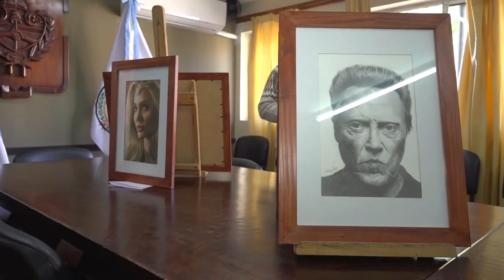Reconocimiento a la muestra artística el Realismo a Lápiz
DECLARARON DE INTERÉS MUNICIPAL LA MUESTRA “EL REALISMO A LÁPIZ” DEL DIBUJANTE SEBASTIÁN YANE

Ediles capitalinos recibieron al dibujante Sebastián Yane para hacerle entrega del dispositivo legal Nº 61/2022, que declara de Interés Municipal la muestra denominada “El Realismo a Lápiz”, realizada durante el mes de junio en el Centro Cultural Héctor Tizón.

La propuesta integrada por 19 obras realistas con el acento puesto en el dibujo académico, trabaja el máximo nivel de detalle posible, con la intención de crear el efecto que los elementos están ahí, al frente de uno. Técnica utilizada por grandes maestros de la antigüedad como Miguel Ángel, es parte de la inspiración que tienen algunos de los trabajos del dibujante Sebastián Yane.